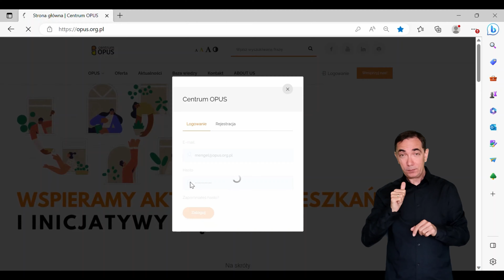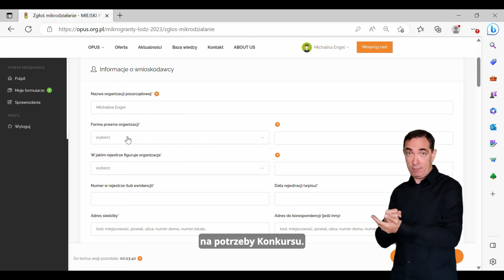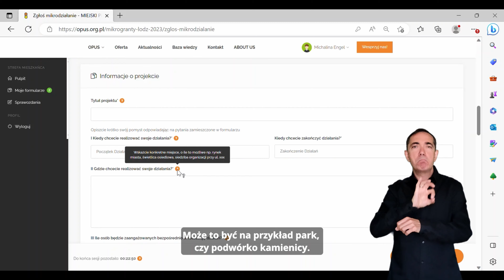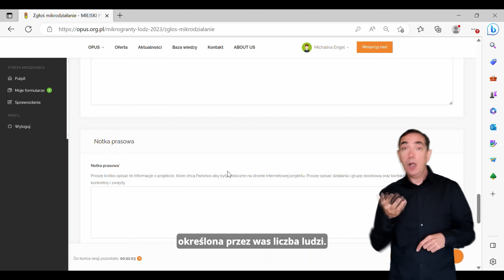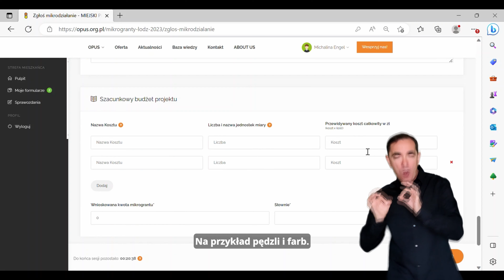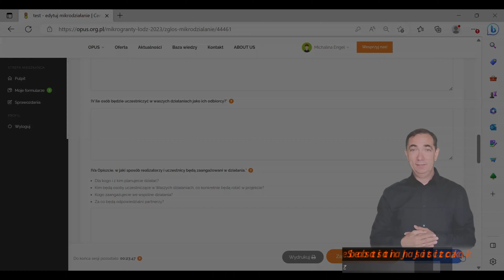Mikrogranty - generator składania wniosku krok po kroku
Mikrogranty pozwalają na realizację lokalnych inicjatyw, takich jak sąsiedzkie pikniki, warsztaty, ogrody społeczne itp.
Wyjaśniamy, krok po kroku, jak napisać wniosek i przesłać go w generatorze online.